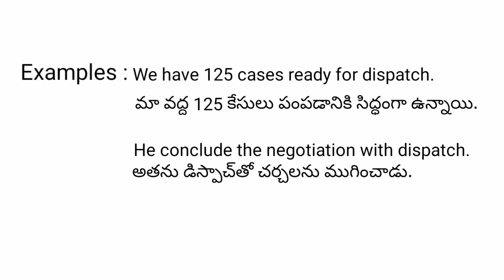Dispatch meaning in telugu with examples | Dispatch తెలుగు లో అర్థం